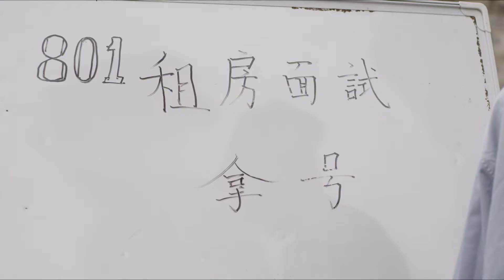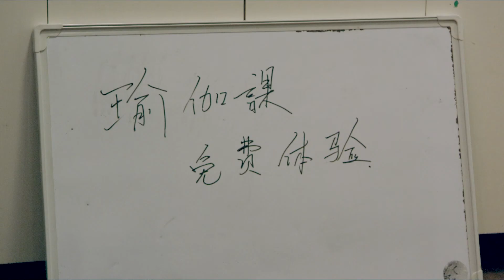《單身公寓》第4集 國語高清1080P Room Alone EP04【都市青春微情景喜劇 】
【剧情简介】
一對離異的夫妻，和兩個性格迥異的北漂男女，會碰撞出怎樣的故事呢？精明卻善良的女會計陸婉婷，心軟卻嘴硬的前夫劉洋，看起來一根筋的瑜伽男教練鄧肯，似乎很豪爽的廣告女孩胡蝶，不同的性格，不同的閱歷，不同的習慣，不同的追求，在單身公寓裡碰撞出了一個又一個妙趣橫生的火花。